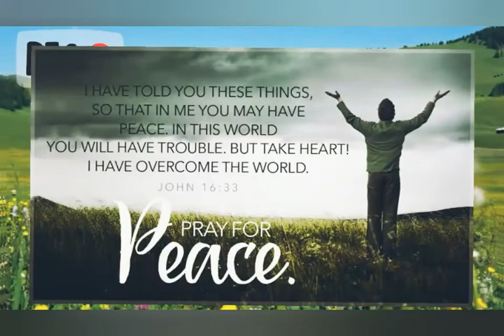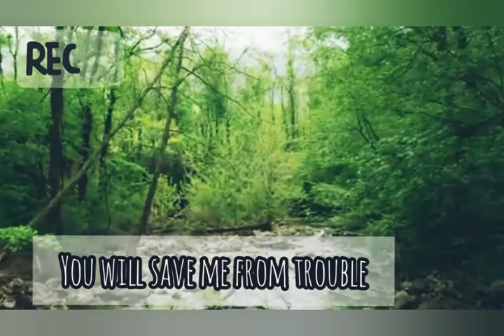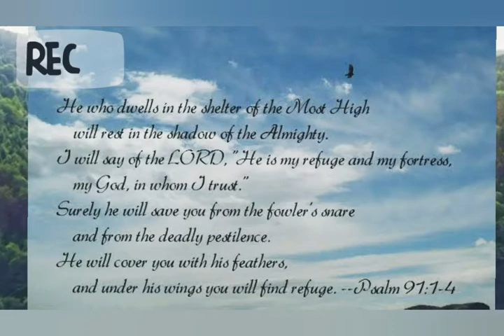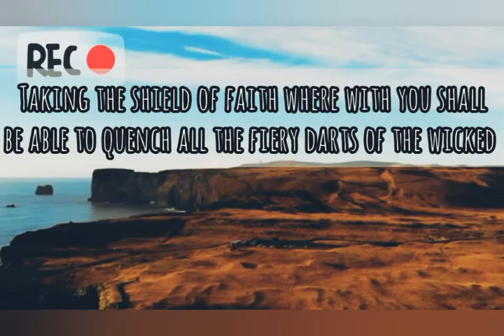Our hiding place in times of trouble